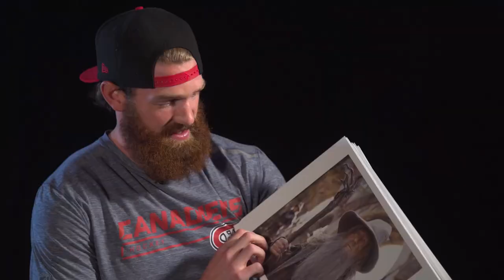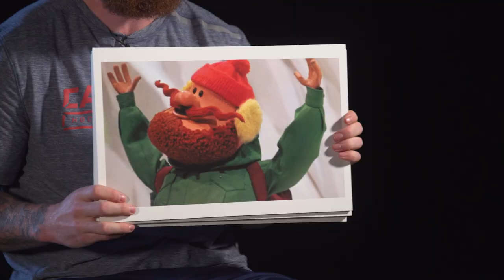Jordie Benn rates famous beards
Canadiens beard expert, Jordie Benn, sits down with HabsTV to rate some famous beards from around the world.